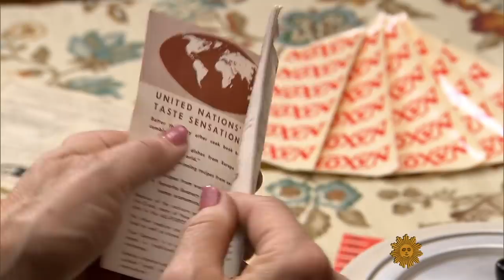The Instant Pot that's all the rage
Over the years many cooking gadgets have been consigned to the garage. But correspondent Martha Teichner finds one that may keep its place in the kitchen: the Instant Pot, a multi-cooker that looks like a slow cooker and cooks like a pressure cooker. New York Times food writer Melissa Clark offers her take on this very hot pot.